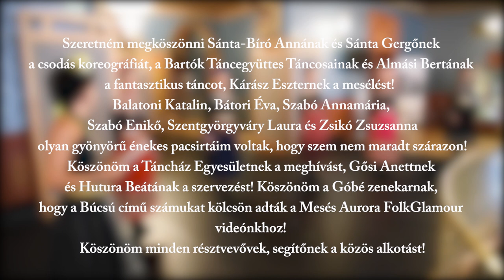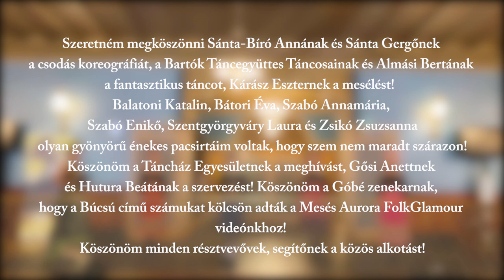TÁNCHÁZTALÁLKOZÓ Aurora FolkGlamour Mesés Divatbemutató 2020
Szeretném megköszönni Sánta-Bíró Annának és Sánta Gergőnek a csodás koreográfiát, a Bartók Táncegyüttes Táncosainak és Almási Bertának a fantasztikus táncot, Kárász Eszternek a mesélést! Balatoni Katalin, Bátori Éva, Szabó Annamária, Szabó Enikő, Szentgyörgyváry Laura és Zsikó Zsuzsanna olyan gyönyörű énekes pacsirtáim voltak, hogy szem nem maradt szárazon! Köszönöm a Táncház Egyesületnek a meghívást, Gősi Anettnek és Hutura Beátának a szervezést! Köszönöm a Góbé zenekarnak, hogy a Búcsú című számukat kölcsön adták a Mesés Aurora FolkGlamour videónkhoz! Köszönöm minden résztvevővek, segítőnek a közös alkotást!
2020 Táncháztalálkozó
Németh Hajnal Aurora-Aurora FolkGlamour

1. Teremtéstörténet:    Ördögasszony:  Tóth Fanni       Boldogasszony:  Kiss Sarolta
Kincs:    Kocsis Vivien
Világügyelő:   Bodnár Dániel
2. Emese álma:   Emese:    Módosné Almási Berta Csilla
3. Halálra táncoltatott lány: Tollas Erzsi  Tóth Fanni,
Férfiak: Lázár Tamás, Bodnár Dániel, Kilyénfalvi Áron, Horváth-May Dániel, Fenyő Benedek, Zsuráfszky Márton, Lelkes Balázs
4. A marosi füzes alatt: Bátori Éva Érdemes és Kiváló művész, az Operaház énekese
5. Kádár Kata:   Gyulainé:   Módosné Almási Berta Csilla
6. A tündérrózsa legendája: Tündér Rózsa: Zajovics Gyöngyi
     Tündér Ilona: Kocsis Vivien
tündér lányok: Molnár Nikolett, Zsingor Nikolett, Farkas Viola, Bölcsföldi Anna, Mikó Réka
 Pacsirta:  Balatoni Katalin, Szabó Annamária, Szabó Enikő, Szentgyörgyváry Laura, Zsikó Zsuzsanna
7.Mátyás király és az okos lány: Mátyás király: Zsurávszky Márton
Okos leány:   Fazekas Orsolya

Mesélő:    Kárász Eszter
Koreográfus:   Sánta-Bíró Anna és Sánta Gergő
Táncosok:    Budapest Főváros Bartók Táncegyüttes
Rendező és tervező:  Németh Hajnal Aurora-Aurora FolkGlamour

segítők: Németh István, Kovács Elvira
fotós: Orbán Miklós és Kiss Viktor
Zene: Góbé Zenekar